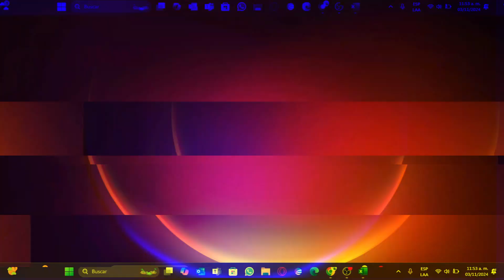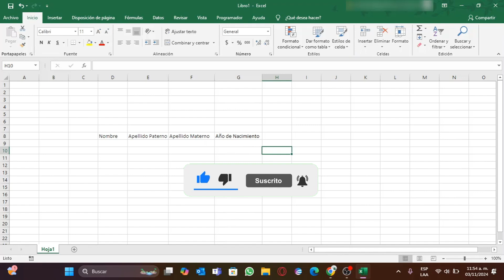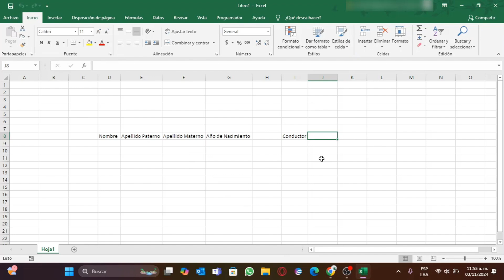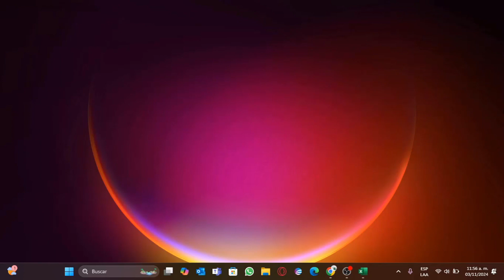✅ CÓMO AJUSTAR ANCHO DE CELDAS EN EXCEL | AJUSTE AUTOMÁTICO 🔥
📌En este nuevo vídeo te enseño a ajustar automáticamente el ancho de las celdas en excel